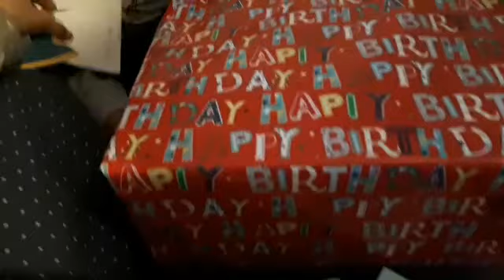วันเกิดไซมอน ครบ 3 ขวบ